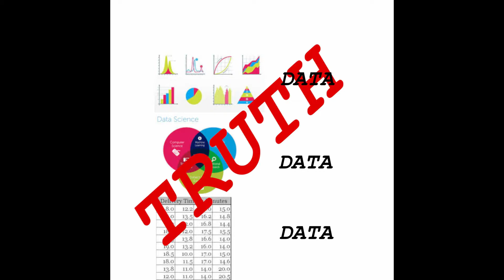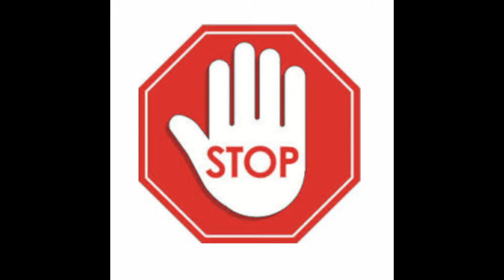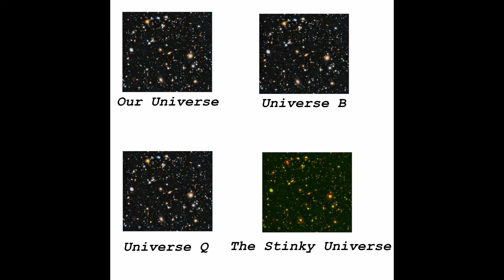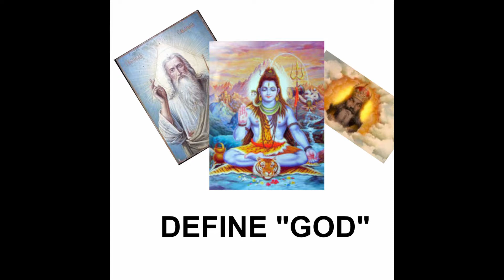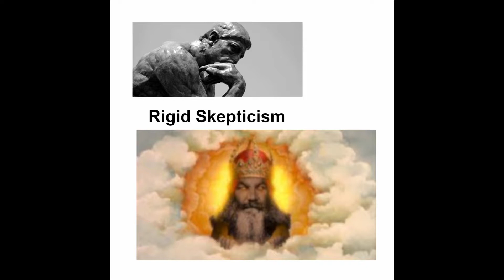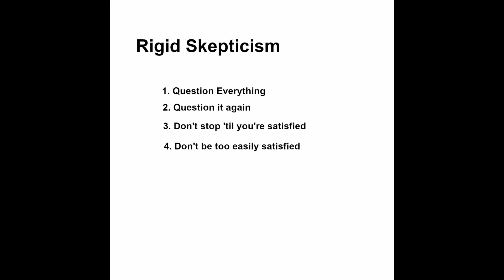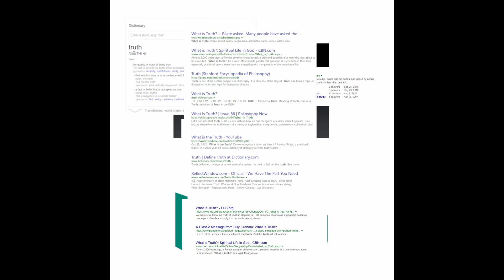What is Truth?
Welcome to the 1st episode of Ken La Salle Answers All Of The Really Important Questions.

To prove I’m not kidding around, the first question I tackle is the infamous: What is Truth? I hope you’ll find my answer stimulating, satisfying, and not too outrageous. (And here's hoping it's not a terrible idea...) We live in a time when the question of truth and the importance of truth itself is on shaky ground and must be resolved for greater challenges to be met.

If you have a question you would like me to address in this series, please post it in the comments below.